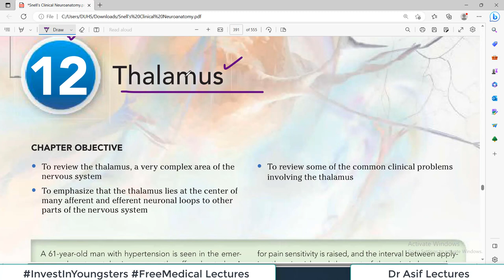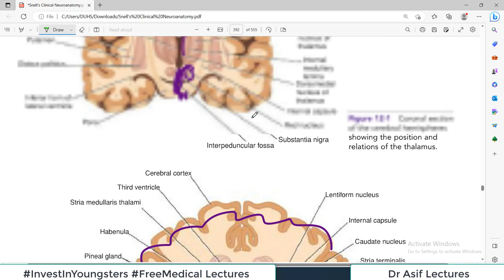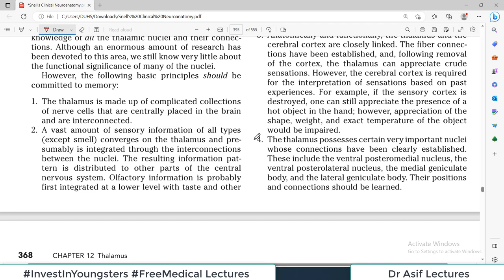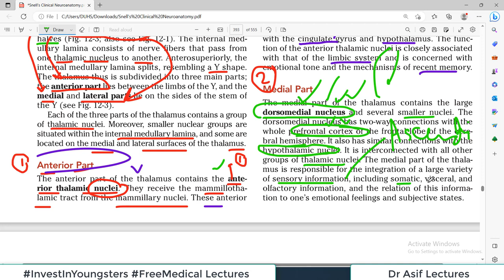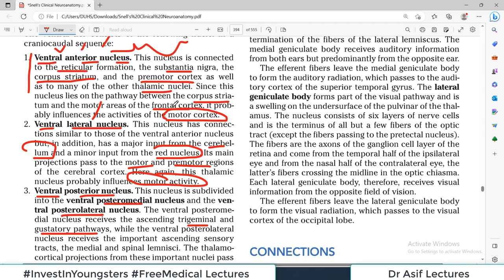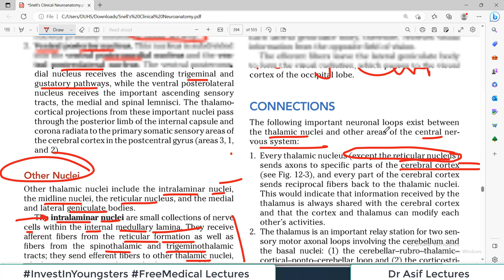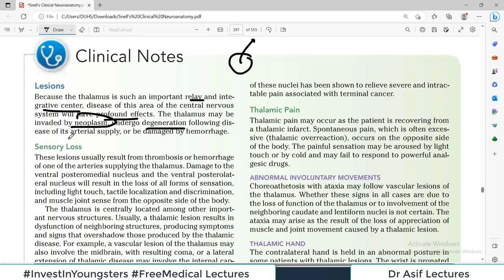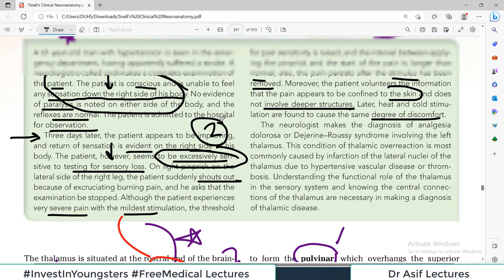(Chp#12) THALAMUS | NeuroAnatomy | Snell's NeuroAnatomy | Dr Asif Lectures